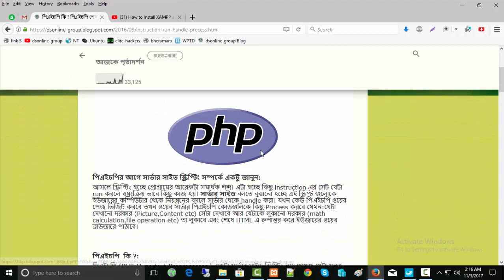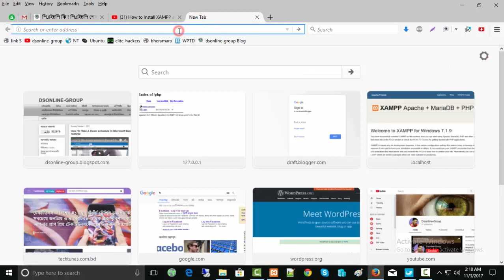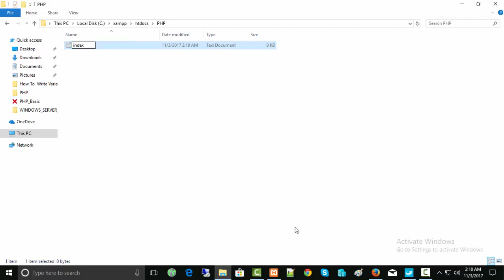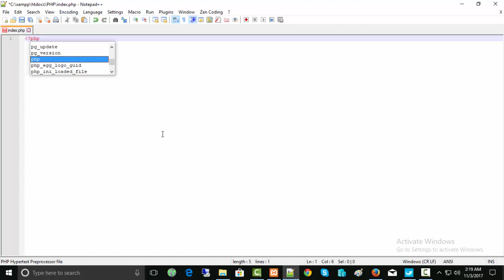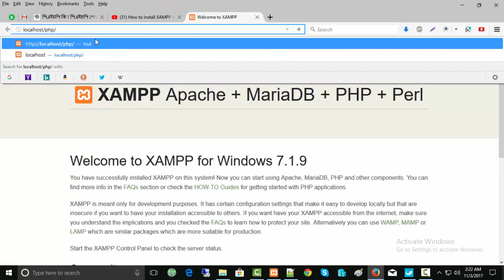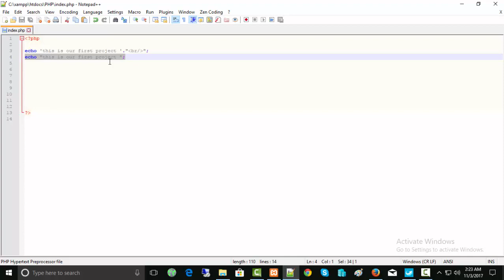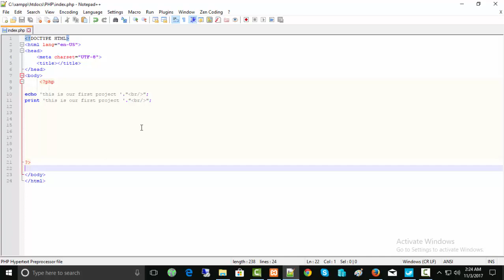How To Write Php Bangla Tutorial Basic Prat =01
পিএইচপি  কি ?:
পিএইচপি (PHP:Hypertext Preprocessor ) একটা সার্ভার সাইড স্ক্রিপ্টিং ল্যাংগুয়েজ যেটা মূলত ওয়েব ডেভেলপেমেন্টের জন্য ব্যবহৃত হয়। এই প্রোগ্রামিং ল্যাংগুয়েজটির উদ্দেশ্য হল ওয়েব পেজ দ্রুত তৈরী করা ডাইনামিকালি।

 পিএইচপি তৈরী শুরু হয়েছিল ১৯৯৪ সালে এবং তখন নাম ছিল Personal Home Page (PHP), এরপর ১৯৯৮ সালে ভার্সন ৩ (Version 3) এসেছিল আর পিএইচপি ৫ ভার্সনটি এসেছে ২০০৪ সালে এবং বর্তমানে সর্বশেষ ভার্সনটি হচ্ছে (স্টাবল) ৫.৬.৫ (১ লা ফ্রেব্রয়ারী, ২০১৫)।(ওয়েব ডেভেলপমেন্টের জন্য) আরো অনেক ল্যাংগুয়েজ এসেছিল। পিএইচপি বিখ্যাত হওয়ার কিছু কারন দেখুন।

পিএইচপি শেখার আগে কি জানা থাকা দরকার:

১. এইচটিএমএল .বিশেষ করে এইচটিএমএল ফর্ম
২. C জানা থাকে তাহলে সুবিধা আছে।

PHP: Hypertext Preprocessor is a server-side scripting language that is used primarily for web development. The purpose of this programming language is to create fast paced dynamical web pages.

 PHP was started in 1994, and then the name was Personal Home Page (PHP), then version 3 came in 1998 and the PHP5 version came in 2004 and currently the latest version is (Stable) 5.6.5 (1st). February 2015,.) Many more languages ​​came in for web development. See some reasons why PHP is famous.

What to know before learning PHP:

1. HTML. Especially the HTML form
2. If you know C, then you have the advantage.